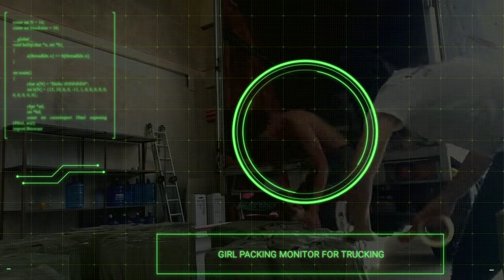Amazing GIRL PACKING MONITORS FOR CARGO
A Girl  packing monitors for cargo